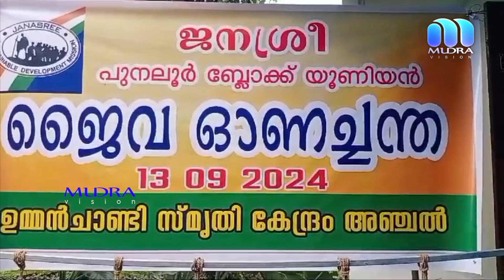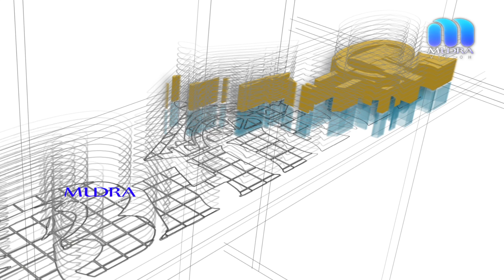അഞ്ചലിൽ ഓണത്തോടനുബന്ധിച്ച് ജൈവ പച്ചക്കറി ഉൽപ്പന്നങ്ങൾ വിപണനം നടത്തി.